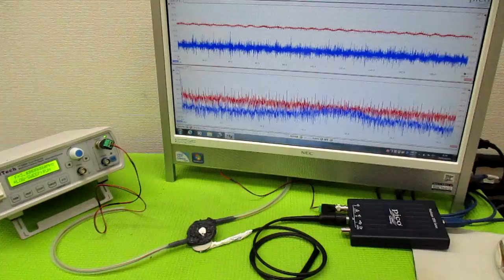空中超音波の伝搬状態を評価する技術